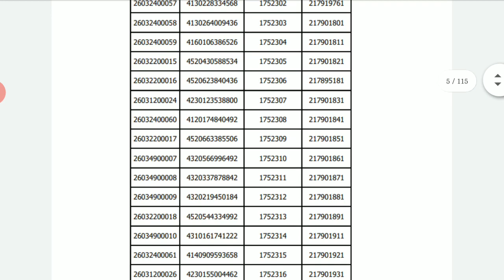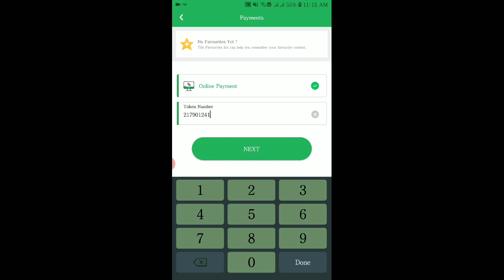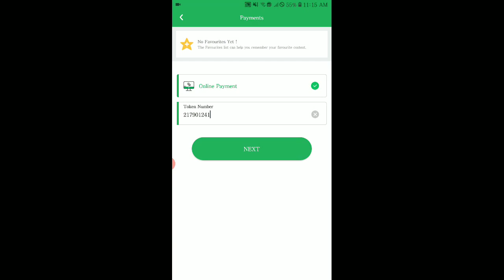Pay your pts test fees easy paisa token number sindh police complete video